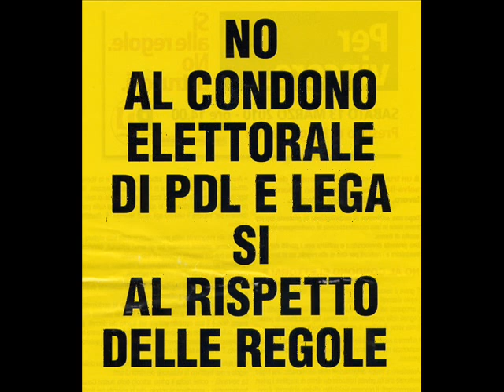13 MARZO 2010, MILANO, ITALY (3 of 4)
DIFENDIAMO LA DEMOCRAZIA!
Sabato 13 marzo 2010, largo Cairoli, zona Castello Sforzesco, Milano, Lombardia (Italy).
Comunicato Stampa.
Questa mattina 10 marzo si sono riuniti i rappresentanti e i coordinatori del Popolo Viola di Milano, di Qui Milano Libera, di Adesso Basta!, Movimento 5 Stelle Lombardia, Italia dei Valori, Sinistra Ecologia e Libertà, Federazione della Sinistra, Verdi, Partito Socialista, Partito Democratico, che hanno concordato il seguente comunicato:
Le forze sociali e politiche democratiche invitano tutte e tutti a mobilitarsi per un forte impegno civile ed etico in difesa della Costituzione e della Democrazia, denunciando la gravissima emergenza dell'aggressione del Governo allo Stato di diritto, le leggi ad personam, il cosiddetto legittimo impedimento e il decreto salva liste, denunciando inoltre l'attacco ai diritti e alla dignità del lavoro, in particolare all'articolo 18 e alla libertà di stampa.
Mettendo da parte la competizione elettorale per difendere la Democrazia e i principi di eguaglianza e dello Stato di diritto che appartengono a tutti, diamo vita ad una grande manifestazione unitaria, partecipiamo tutte e tutti, sabato 13 marzo dalle ore 15 in largo Cairoli.